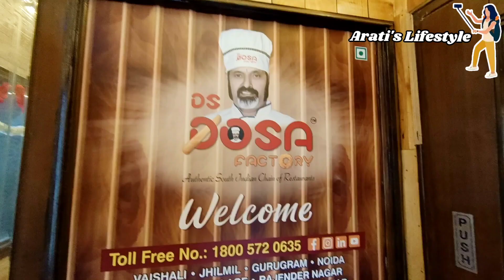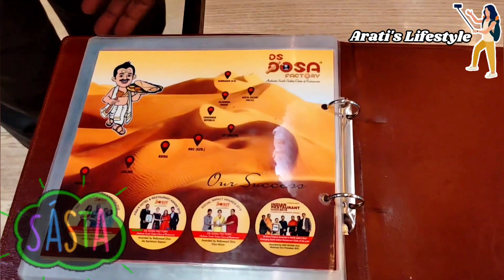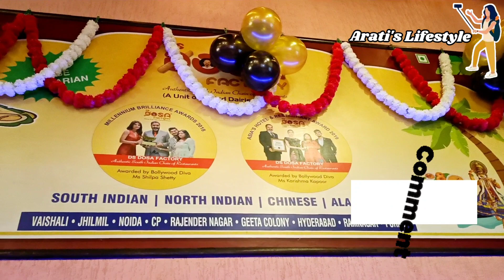5.5 फुट का डोसा । Biggest dosa in Delhi । DS Dosa factory । CP। South Indian Food।सस्ता और स्वादिष्ट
This is a vegetarian restaurant known to serve delicious South Indian delicacies.The pocket-friendly menu of the place is quite extensive and caters to the tastes and preferences of its diners.

Address

N-19, Outler Circle, Connaught Place (CP), New Delhi

Vlog 204